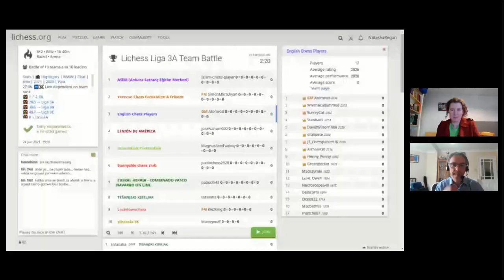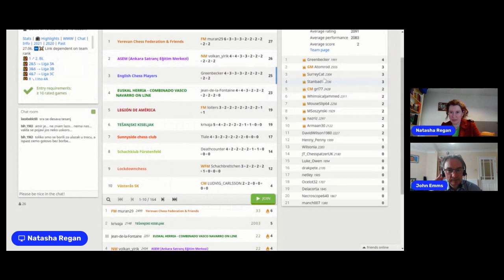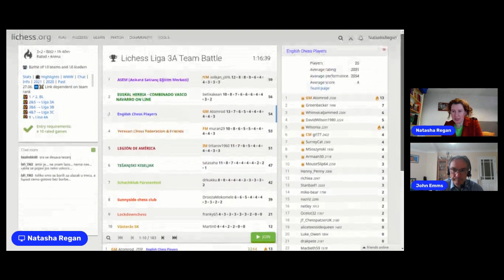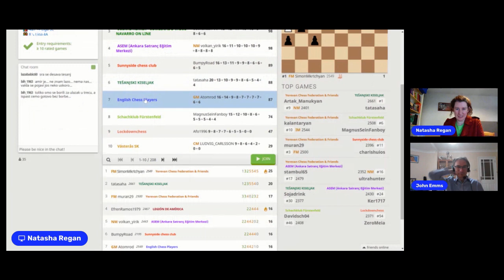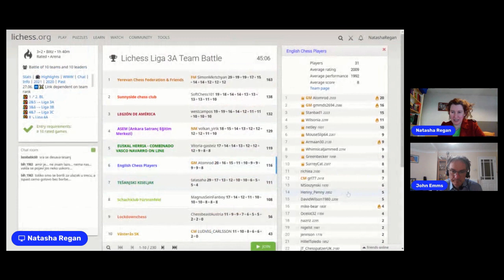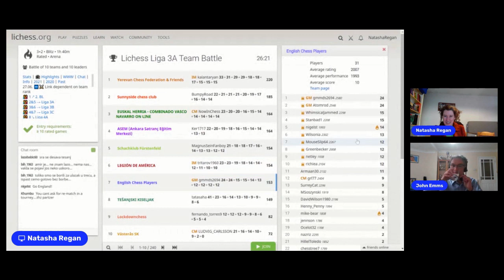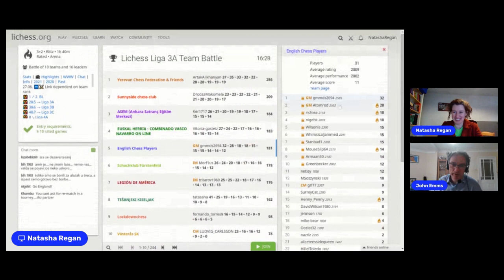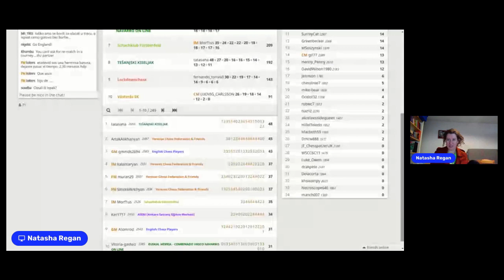GM John Emms and WIM Natasha Regan, Quarantine Liga 3A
GM John Emms and WIM Natasha Regan commentate on the England Chess Players in the Quarantine Liga 3A, Thursday 24th June 2021